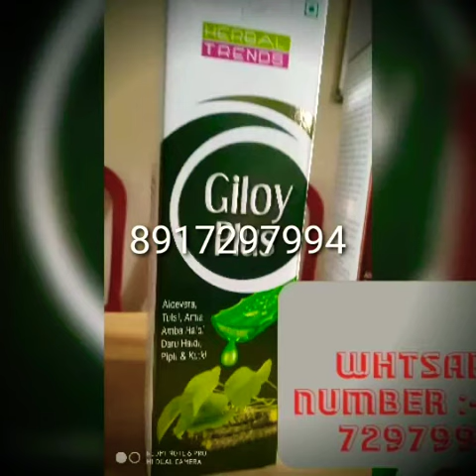Acidity # constipation # digestive 💪powerful product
Organic natural product